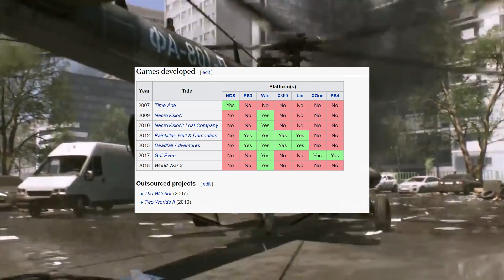World War 3 First Impressions | MY NEW FAVORITE GAME | Overview | Is It For You?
World War 3 is a game developed by The Farm 51 and feels like a hardcore Battlefield experience. It's something I've been wanting for a long time and here it is, only under a different name. Is this game for you? Watch to find out! Realistic gun mechanics and gun customization make this game feel like it has TONS of potential!

Origin/Steam/Skype:
MrHDGamer101

Super Cheap Games!

System Specs:
Intel Core i7 4790K @4Ghz
32gb Crucial Ballistix
Nvidia GeForce GTX Titan X (Pascal)
4tb Seagate HDD
250gb Samsung 850 evo